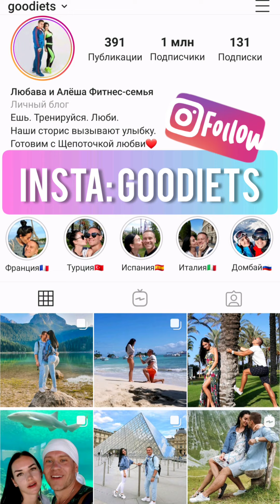КУРИНЫЕ РУЛЕТИКИ с Щепоточкой Любви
✔ Ингредиенты:
- Кур.филе 500г
- Творог 100г
- Грибы 250г
- Сметана 15г
- Соль, специи по вкусу
- Щепоточка Любви❤

- Привет, сейчас на Правильном Питании!